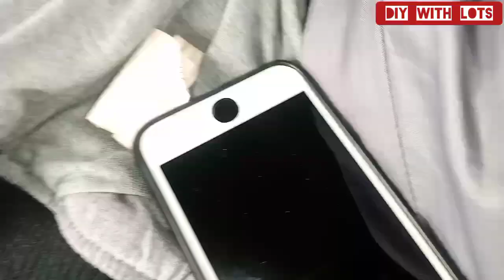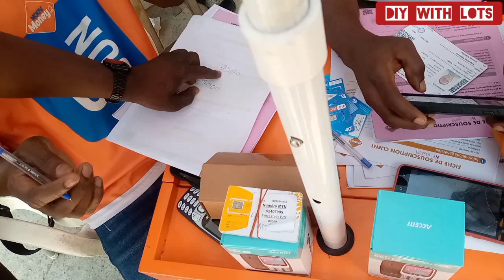Road trip to Cotonou, Benin Republic| Relocation Vlog| Gist with LOTS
Have a fabulous Year 2023🍹